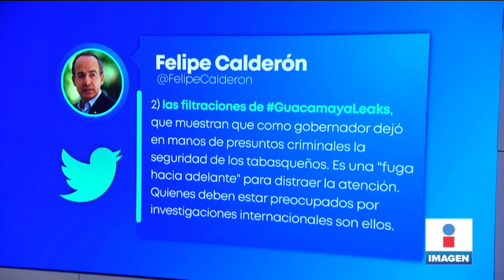Felipe Calderón niega que lo investiguen por tráfico de armas | Noticias con Yuriria Sierra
FelipeCalderón niega que lo investiguen por tráfico de armas. El expresidente respondió al secretario de Gobernación, AdánAugusto López, quien aseguró que la indagatoria era a nivel internacional.